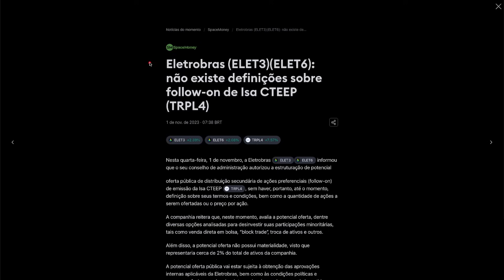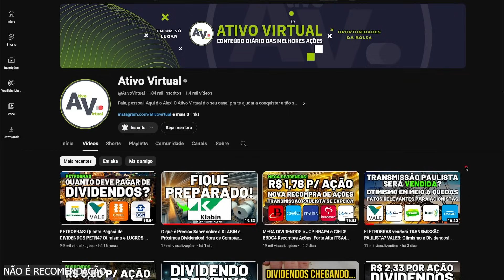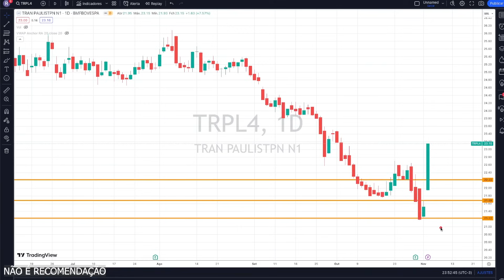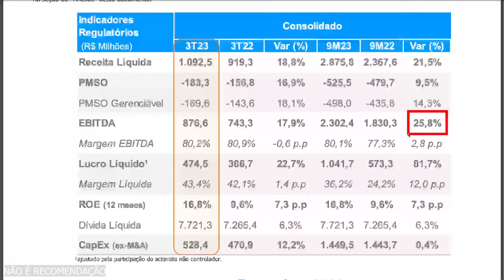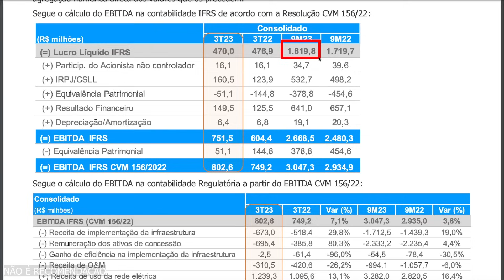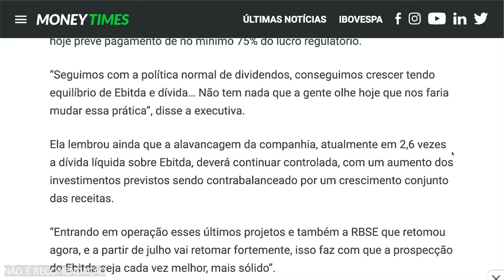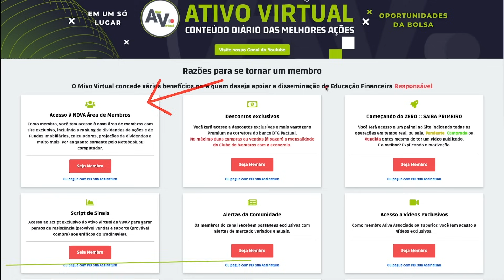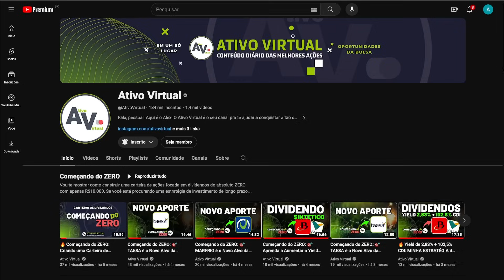O que é Preciso Saber sobre a TRANSMISSÃO PAULISTA! Dividendos e Follow-On! Hora de Comprar TRPL4?